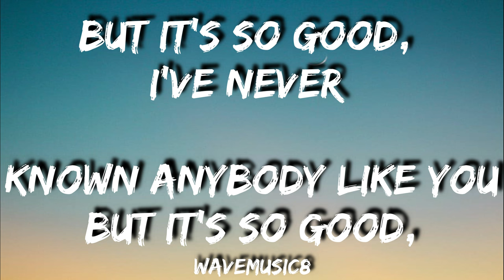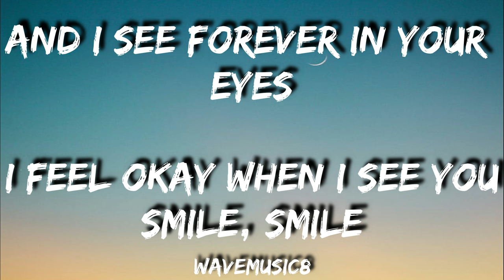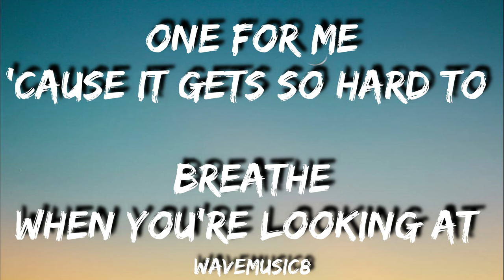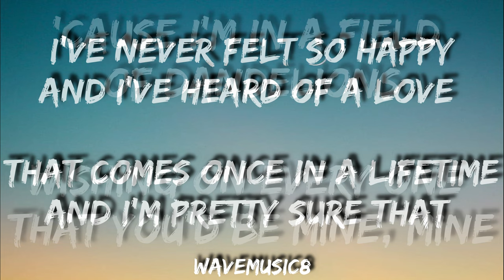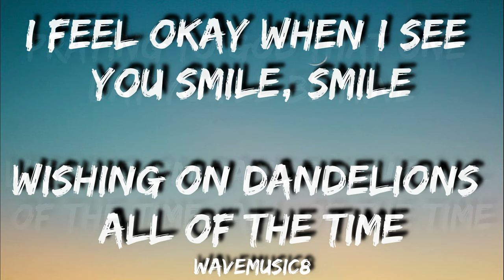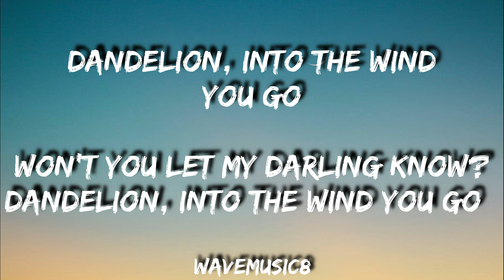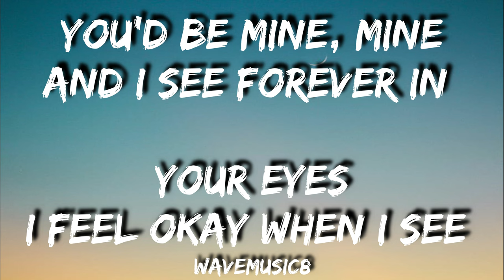Dandelions (Lyrics Video) - Ruth B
Come on, let's level this channel, OK👍?

📌 Click sᴜʙsᴄʀɪʙᴇ and click the like button 👍 means a lot to me and especially those of you who commented 💬 makes the creator of this channel even more enthusiastic about developing this channel even more.